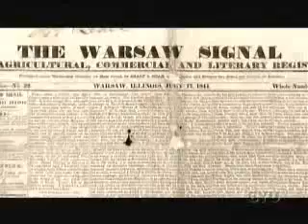Joseph 1839 1844End 5of6 www keepvid com